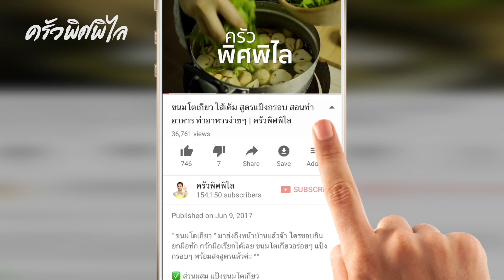ก๋วยจั๊บญวน / ข้าวเปียก / ข้าวต้มเส้น สอนทำอาหาร ทำอาหารง่ายๆ | ครัวพิศพิไล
ทำอาหารง่ายๆ กับครัวพิศพิไล  วันนี้มีเมนูอาหารเช้าง่ายๆ มาฝาก กินได้ทั้งเด็ก ผู้ใหญ่ และคนชรา เส้นนุ่ม หอม หมูก็เปื่อยนุ่ม กินร้อนๆ ยิ่งอร่อยค่ะ
( สูตรนี้ได้ประมาณ 5-6 ที่ )
✅ ส่วนผสม น้ำซุป
- น้ำสะอาด 3.5 ลิตร
- กระดูกซี่โครงหมู 650 g
- กระเทียมดอง 2 หัว
- เกลือ 2 ช้อนชา
- ซุปหมูก้อน 2 ก้อน
- รากผักชี 2-3 ต้น
- หอมใหญ่ 1 หัว
- น้ำตาลกรวด 20 g
- แครอท  1/2 ถ้วย
✅ ส่วนผสม เครื่องปรุง
- เส้นก๋วยจั๊บญวน 500 g ( เส้นสด )
- หมูยออุบล
- มะนาวสด
- ไข่ลวก
- พริกป่น
- กระเทียมเจียว
- หอมเจียว
- ต้นหอม ผักชี
เริ่มจากการต้มน้ำซุป ซี่โครงหมูล้างให้สะอาด ต้มน้ำทิ้ง 1 รอบ แล้วใส่น้ำต้มใหม่จนหมูสุก ประมาณ 1 ชั่วโมงครึ่ง แล้วใส่ซุปก้อน เกลือ รากผักชี กระเทียมดอง ซีอิ๊วขาว น้ำตาลกรวด หอมหัวใหญ่ แครอท ต้มอีกประมาณ 30 นาที ชิมน้ำซุป ปรุงให้ได้ตามชอบ
ต่อมาเอาเส้นก๋วยจั๊บญวน ไปล้างน้ำ ล้างแป้งออก แล้วเอาไปต้มให้สุก ใช้เวลา 3-4 นาที เส้นก็สุกแล้วค่ะเราใช้เป็นเส้นสด ถ้าเส้นแห้งก็ต้มนานหน่อยค่ะ  ตักเส้นใส่ชาม ใส่เครื่องปรุง พริกป่น หอมเจียว หระเทียมเจียว หมูยอ ซี่โครงหมูที่ต้มในน้ำซุปจนนุ่มดี  ใส่ไข่ลวก ตักน้ำซุปใส่ โรยด้วยต้นหอมผักชี ใส่พริกไทยป่น พริก มะนาว น้ำปลา ปรุงได้ตามชอบ เมนูง่ายๆ อร่อยๆ ก็พร้อมเสิร์ฟจ้า  ใครชอบกินลองทำเลยค่ะ ฝากกดไลค์ กดแชร์ กดติดตามให้ด้วยนะคะ